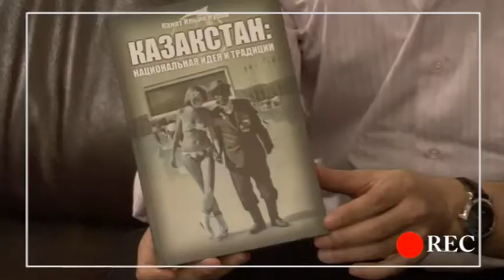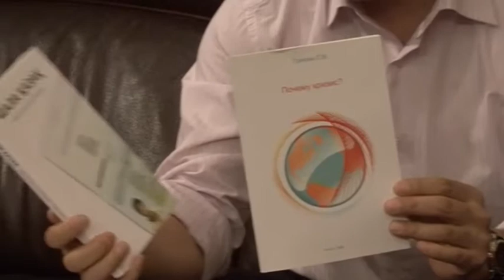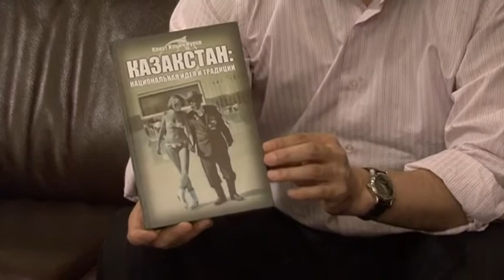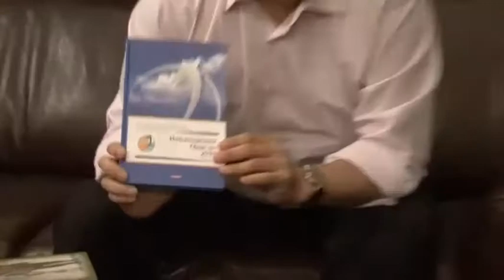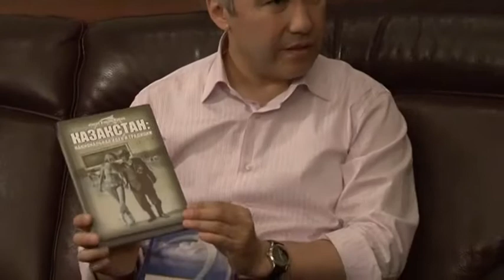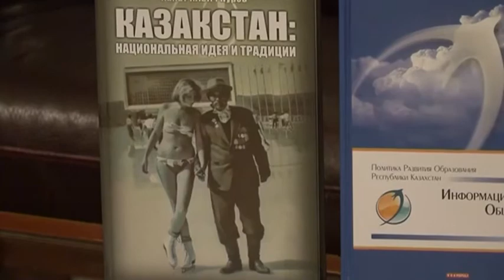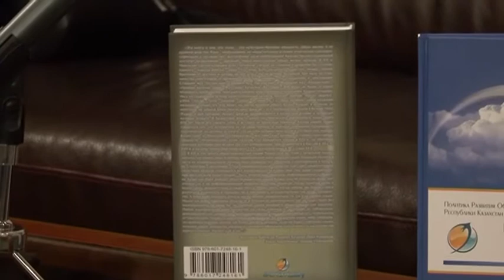По Чесноку с Канатом Нуровым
Сегодня в специальном выпуске "По Чесноку" - Канат Ильич Нуров - президент «Plankion Group», председатель общественного фонда «Аспандау», автор книг на тему образования и развития общества.